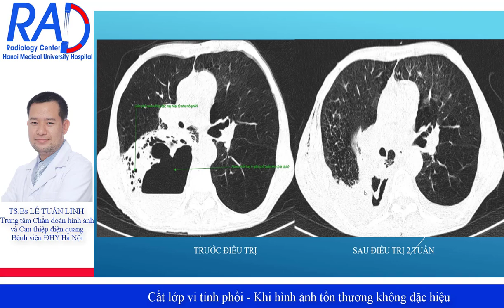Cắt lớp vi tính phổi - Khi hình ảnh tổn thương không đặc hiệu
Thực hiện: BS Lê Tuấn Linh - Trung tâm Chẩn đoán hình ảnh và Can thiệp điện quang - BV Đại Học Y Hà Nội.
     Như chúng ta đã biết, X quang phổi là phương pháp chẩn đoán hình ảnh kinh điển và cơ bản trong thăm khám hình ảnh của các bệnh lý về phổi.
Trong các trường hợp X quang phổi không đặc hiệu, bệnh nhân sẽ được chụp cắt lớp vi tính.

Cắt lớp vi tính phổi là phương pháp có giá trị nhất trong thăm khám hình ảnh các bệnh lý về phổi, nhiều trường hợp giúp chẩn đoán phân biệt chính xác các tổn thương: ung thư, u lành tính, viêm, tổn thương mạch máu...Tuy nhiên cũng có nhiều trường hợp mà hình ảnh cắt lớp vi tính phổi là không đặc hiệu, dấu hiệu lâm sàng và xét nghiệm không rõ ràng, vậy cần phải làm gì để có chẩn đoán xác định cho bệnh nhân?

Đã cần ngay các thăm dò xâm lấn như nội soi phế quản phổi, sinh thiết xuyên thành ngực dưới hướng dẫn của cắt lớp vi tính hay chưa?
Câu trả lời khá đơn giản, mà các bạn sẽ có được qua 1 ca lâm sàng ở đây.
Ngoài việc theo dõi bài nói về ca lâm sàng, các bạn có thể truy cập trực tiếp đường link sau để trải nghiệm và xem các phim chụp cắt lớp vi tính của ca lâm sàng này.